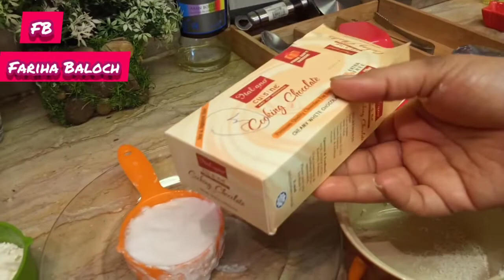Orange Schiffon Cake |EID Special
Hello guys today we made an amazingly yummy cake make sure to make this on your EID your family will enjoy it alot make sure to watch this video to the end I will see you in the next video bye!